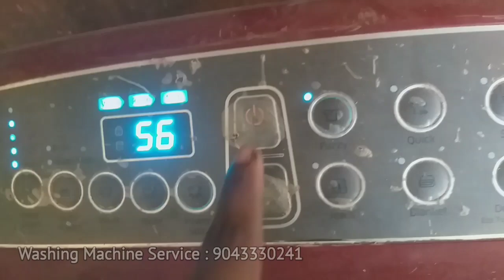Tambaram washing machine Service Chennai tamil Nadu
Washing machine, Refrigerator, Microwave oven, Water purifier, Inverter battery, Service  in Chennai for Whirlpool, LG, Samsung, IFB, Bosh, Onida, Panasonic, Electrolux, Siemens, Haier, Godrej, Videocon, Service Care in Chennai

  🔧Book Your Service

Service Areas in Chennai :

Selaiyur
Thiruvanchery
Muppedu
Pathuvanchery
Agaram
Kovilanchey
Madurapakkam
Ponmar
Mambakkam
Vengaivasal
Sithalapakkam

samsung double door refrigerator fridge niche thanda nahi ho raha hai how to repair and replace fan motor